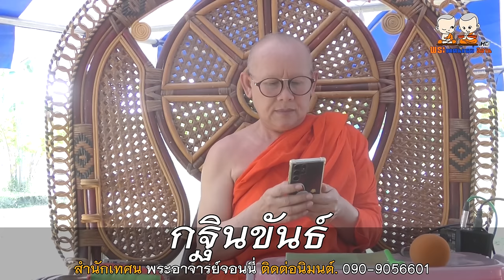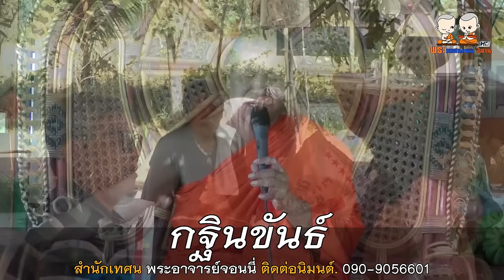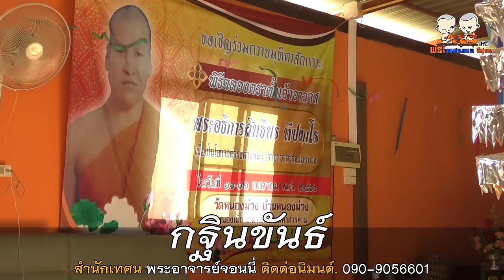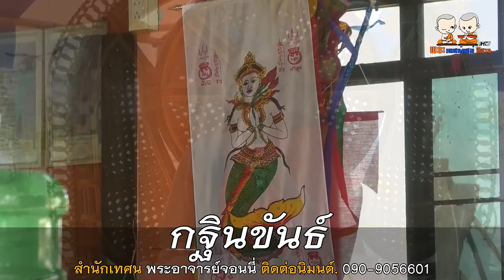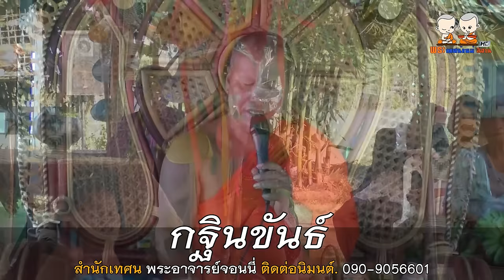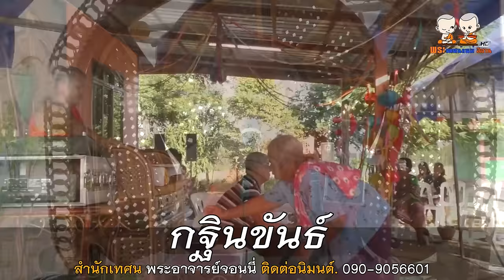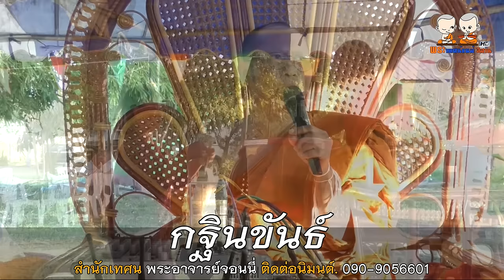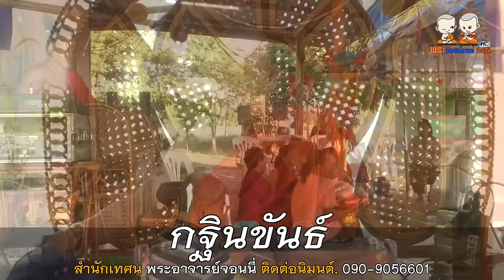เทศน์แหล่นิทานเรื่อง กฐินขันธ์ [โดยสำนักเทศน์เสียง พระอาจารย์จอนนี่ ] 090-9056601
⭕️ : เทศน์แหล่ นิทานธรรมมะเรื่อง กฐินขันธ์
🙏 : สำนักเทศน์เสียง พระอาจารย์จอนนี่